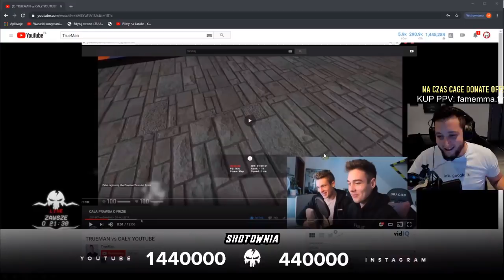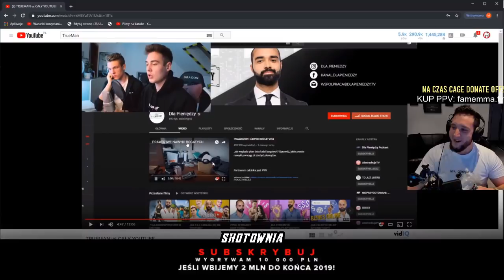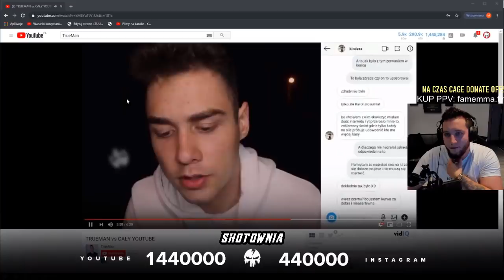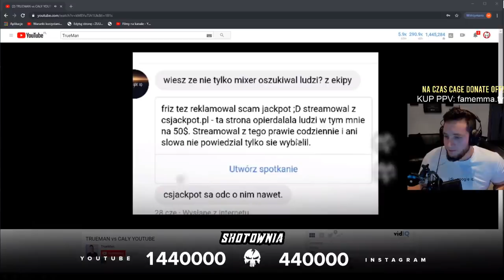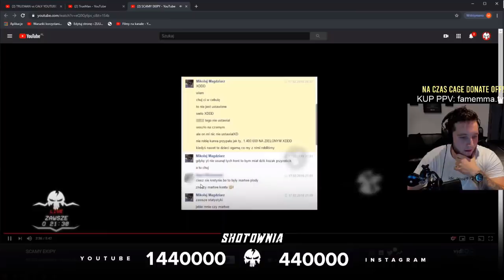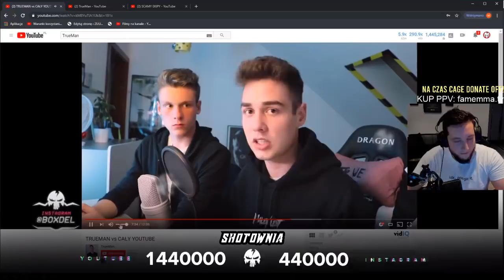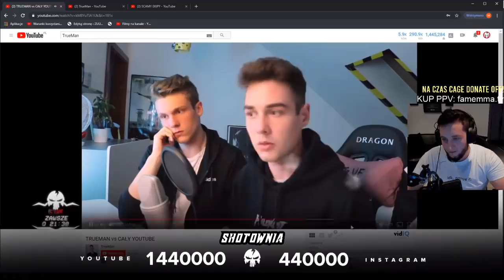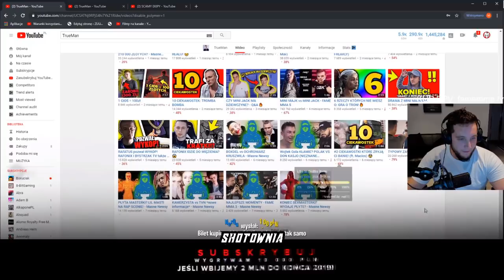BOXDEL SZCZERZE O TRUEMAN - REAKCJA! 🔥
🎁 200 pkt energii więcej w FootballTeam!
Boxdel szczerze o TrueMan
BOXDEL komentuje kanał TrueMan